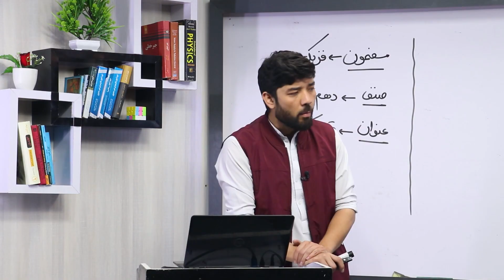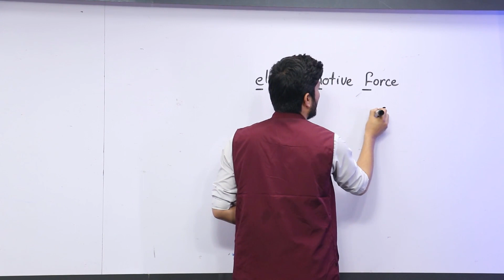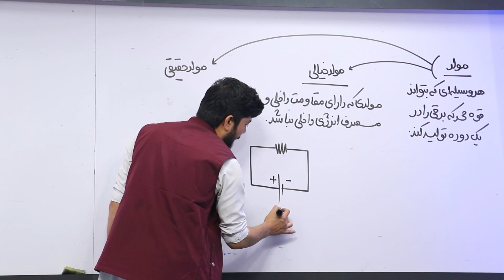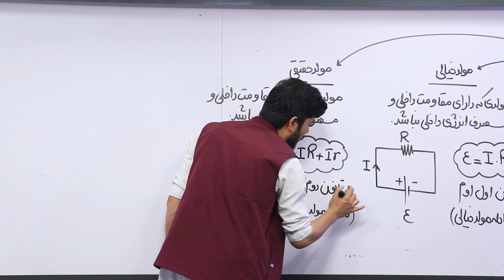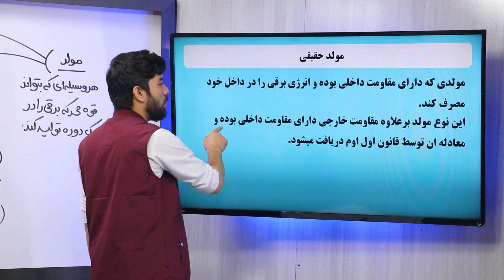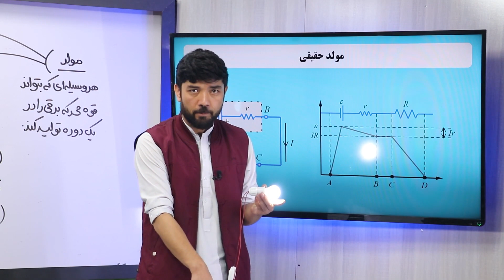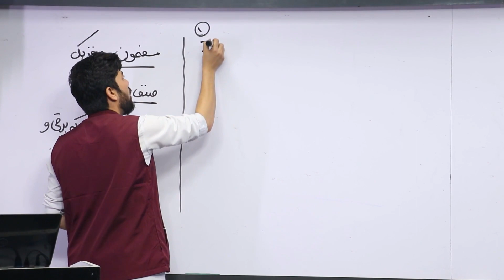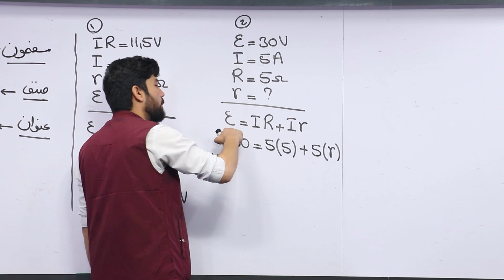57 صنف دهم مضمون فزیک قوه محرکه برقی معادله سرکت برقی